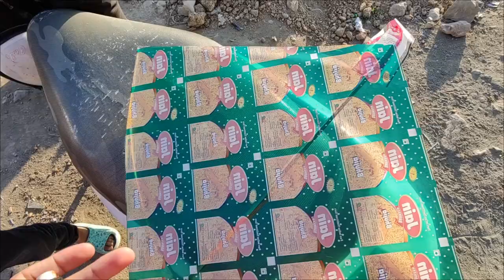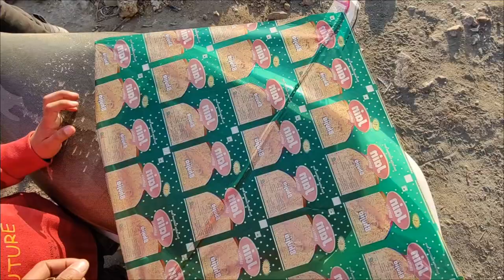Bracelet Se Chingari Nikal Rahi Hai😱 | Patang Nahi Ayi Udani😄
Lots of love.❤️...
zubair